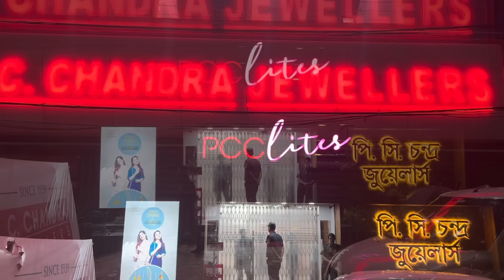PC CHANDRA মাত্র 5 gram থেকে daily wear gold sakha pola bracelet chur under 15 gram | gold kankan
Hello , today we have come up with daily use / bridal light weight daily use / bridal gold chur bracelet / pola bracelet designs 2023 under 15 gram with weight n price under 1lakh collection from p c chandra jewellers Madhyamgram branch . An exclusive light weight party wear gold gold pola bracelet / kankan / kharu which are under 20 gram . The under 50000 GOLD sakha bangle under 10 gram wedding gift . 2 gram sakha badhano / sakha pola badhano 4 gram | Light Weight Gold Pendant Designs Below 5 Grams , gold necklace under 1 lakh , p c chandra jewellers gold

PC CHANDRA JEWELLERS pcc lites ( madhyamgram branch )
254 , sodepur road , east bankim pally
Near madhyamgram chowmatha
Kolkata 700129
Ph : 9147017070